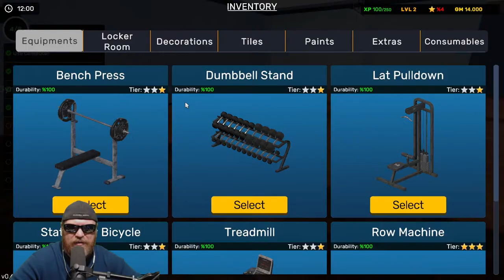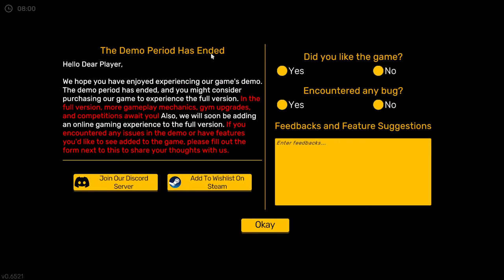Sweat Equity! | Gym Simulator 24 | DEMO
Welcome to Gym Simulator 24 with
              GaminGargoyle

Gym Simulator 24: Build Your Fitness Empire!Embark on a journey to create your dream fitness haven in Gym Simulator 24, the ultimate simulation game where you'll ascend the ranks and craft your very own fitness empire.

️️ WARNING DEMO VERSION ️️